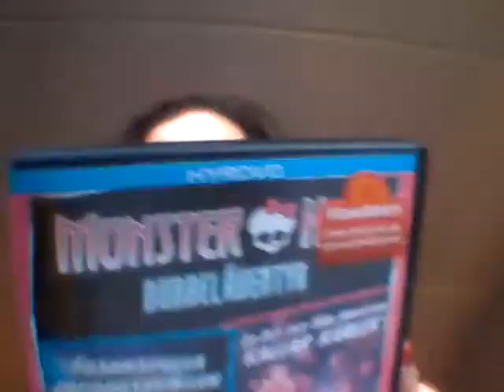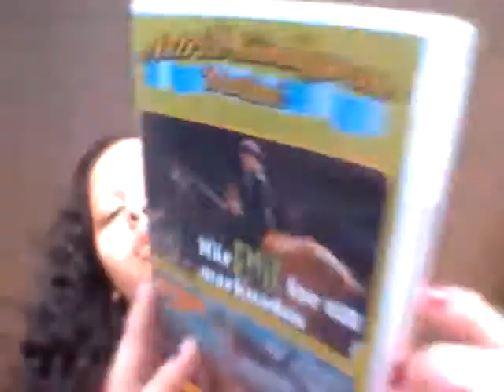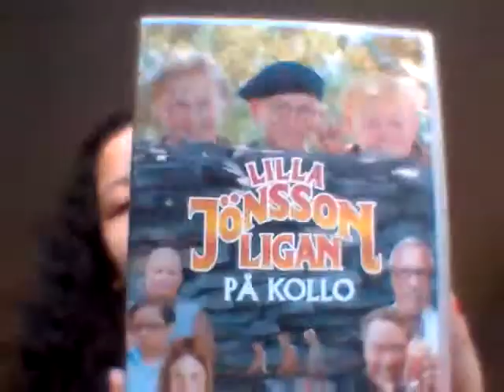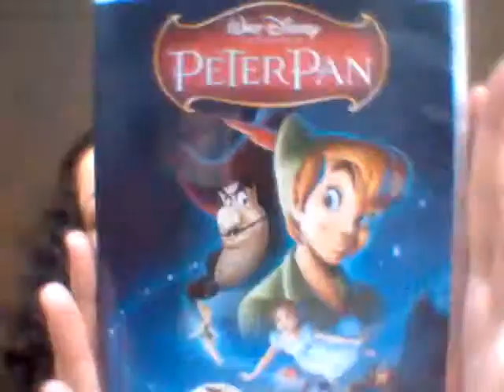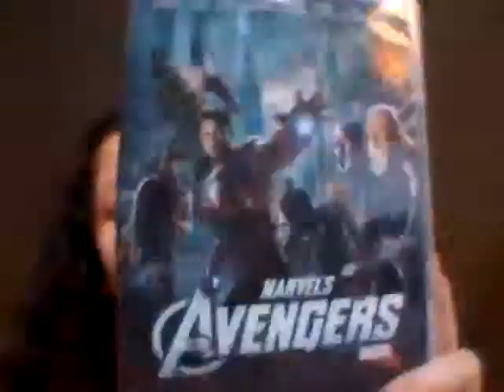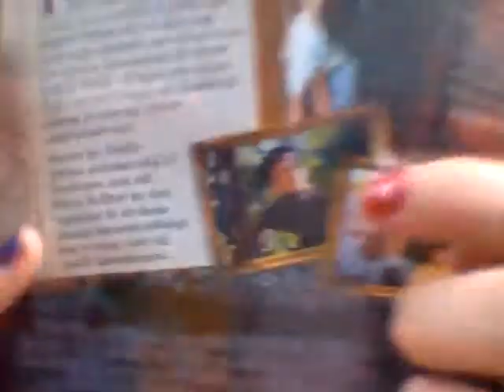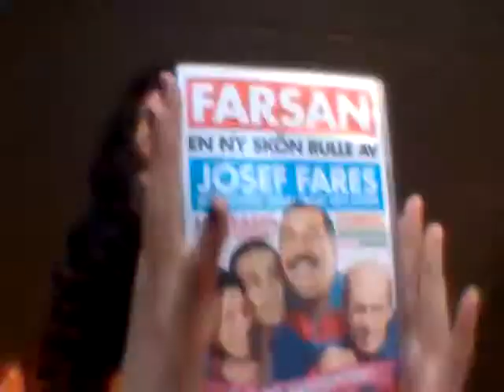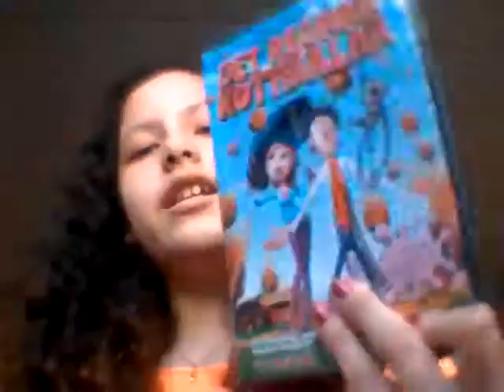film tips ;-D